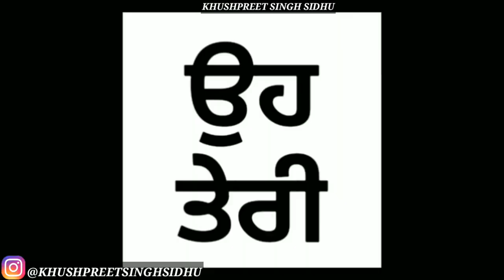Oh Teri Video Att Video Instagram Whatsapp Punjabi Status Video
Badnam by Mankirat Aulakh
Instagram whatsapp punjabi status video

Sidhu Moose wala Instagram whatsapp punjabi status video

Instagram whatsapp punjabi status video Nakhre Canada

Transportiye Video Instagram whatsapp punjabi status video

Att Song New Instagram Whatsapp Punjabi status video

Breakup By A Kay Instagram whatsapp Punjabi Status video

3600 Returns Deep Dhillon Instagram whatsapp Punjabi Status video

High Jack By Sidhu Mosse Wala Instagram whatsapp Punjabi Status video

Shehar Di Queen Jatt Vs Jean Instagram whatsapp Punjabi Status video

Sharry Mann Instagram whatsapp Punjabi Status video

Jatt Sidhu Moose Wala Att Song Video Instagram Whatsapp Punjabi Status Videos

Its Jatt Instagram Whatsapp Punjabi Status Video

Inch Inch Dunge Tak Instagram Whatsapp Punjabi Status Video

Hummer Sidhu Moose Wala Instagram Whatsapp Punjabi Status Video

Munda Lineman Laggyea Video Balkar Sidhu Instagram Whatsapp Punjabi Status Video

Yaaran Di Army By Deep Sidhu Instagram Whatsapp Punjabi Status Video

911 Video Sidhu Moose Wala Instagram Whatsapp Punjabi Status Video

Asool Video Tarsem Jassar Instagram Whatsapp Status Video

Funny Song Happy Manila Instagram Whatsapp Punjabi Status Video

Yaari Video Tarsem Jassar Instagram Whatsapp Punjabi Status Video Latest Punjabi Videos

MALANG PARTY Instagram Whatsapp Punjabi Status Video Latest Punjabi Videos

Aish Karda Video Sukh E Instagram Whatsapp Punjabi Status Video Latest Punjabi Videos

Yaari By Guri Instagram Whatsapp Punjabi Status Video Latest Punjabi Videos

Amli Yaar Video Att Video Instagram Whatsapp Punjabi Status Video

Thug Life 2 Video Elly Mangat Att Video Instagram Whatsapp Punjabi Status Video Latest Punjabi Videos

Haal Yaaran Da Video Att Video Instagram Whatsapp Punjabi Status Video Latest Punjabi Videos

Meri Bebe Video Sharry Mann Att Video Instagram Whatsapp Punjabi Status Video Latest Punjabi Videos

✌EHLI JANTA Video Att Video Kulbir Jhinjer Instagram Whatsapp Punjabi Status Video Latest Punjabi Videos

22 Tak Padhai Att Video Instagram Whatsapp Punjabi Status Video Latest Punjabi Videos

Bhulekha Video Dilpreet Dhillon Att Video Instagram Whatsapp Punjabi Status Video Latest Punjabi Videos

Muchh Rakhi aa Video Att Video Instagram Whatsapp Punjabi Status Video Latest Punjabi Videos

GUCCI VIDEO ATT VIDEO Instagram Whatsapp Punjabi Status Video Latest Punjabi Videos

Jatt Vs Study Att Video Instagram Whatsapp Punjabi Status Video Latest Punjabi Videos

Yaari Sardari Video Att Video Instagram Whatsapp Punjabi Status Video Latest Punjabi Videos

Yes Or No Video Elly Mangat Video Att Video Instagram Whatsapp Punjabi Status Video Latest Punjabi Videos

Shit Talk Video Instagram Whatsapp Punjabi Status Video Latest Punjabi Videos

Approach Video Sidhu Moose Wala Video Att Video Instagram Whatsapp Punjabi Status Video Latest Punjabi Videos

Feeling Video Att Video Instagram Whatsapp Punjabi Status Video Latest Punjabi Videos